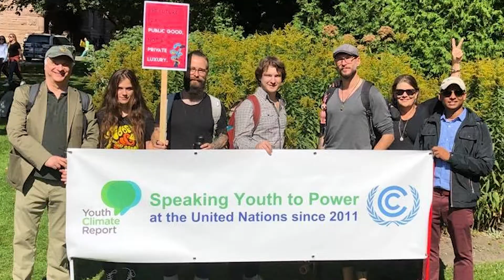Mark Terry | Environmental & Urban Change / English & Film Studies | York/Wilfrid Laurier University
Faculty of Environmental and Urban Change, York University; Department of English & Film Studies, Wilfrid Laurier University

Mark Terry is an internationally-recognized digital media innovator. His remediation of the documentary film known as the Geo-Doc is currently being used within various divisions of the United Nations as a data delivery system, a new communications tool that bridges the gap between science and policy. His pioneering work with multilinear, non-fiction narratives has been recognized by the Academy of Canadian Cinema and Television with their Humanitarian Award in 2011. His work in documenting polar research has also been recognized by decorations with the Queen’s Diamond Jubilee Medal (2013) and The Explorers Club’s Stefansson Medal (2010).
Mark Terry est reconnu sur le plan international pour ses innovations dans le domaine des médias numériques. Sa version du film documentaire connu sous le nom de Geo-Doc est actuellement utilisée au sein de diverses divisions des Nations Unies comme système de transmission de données, un nouvel outil de communication qui comble le fossé entre la science et la politique. Son travail novateur sur les récits documentaires multilinéaires a été reconnu en 2011 par l’Académie canadienne du cinéma et de la télévision avec son prix humanitaire. Son travail de documentation sur la recherche polaire a également été reconnu par la Médaille du jubilé de diamant de la reine (2013) et la Médaille Stefansson du Explorers Club (2010).